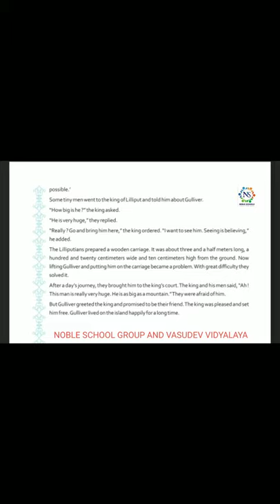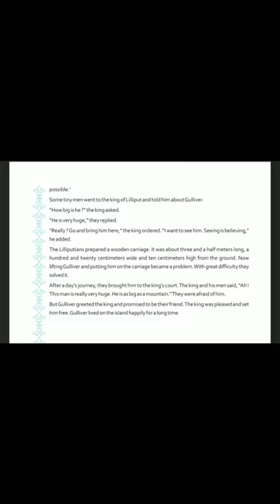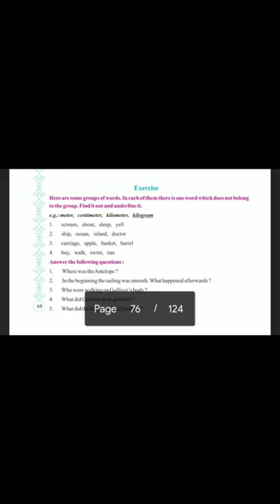Standard - 6 English Semester - 2 Lecture - 6 By Varshamadam